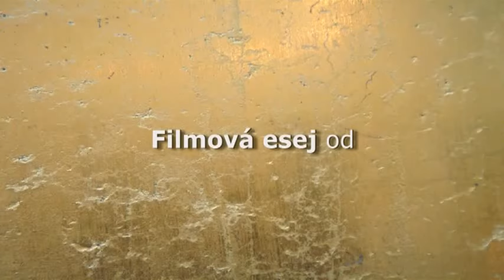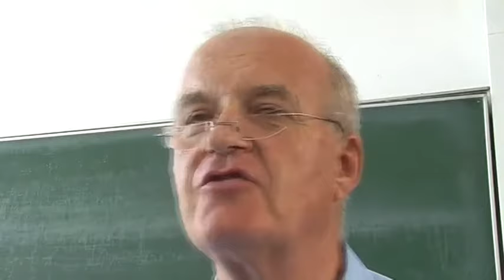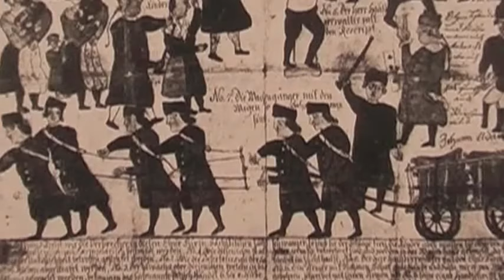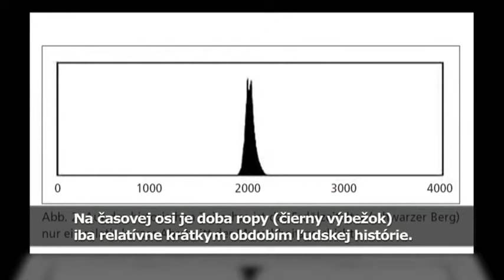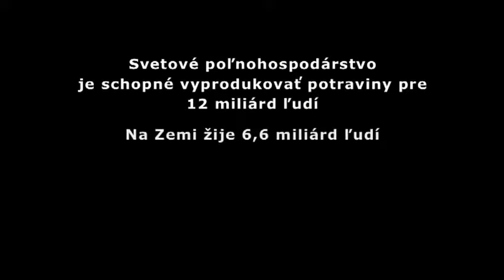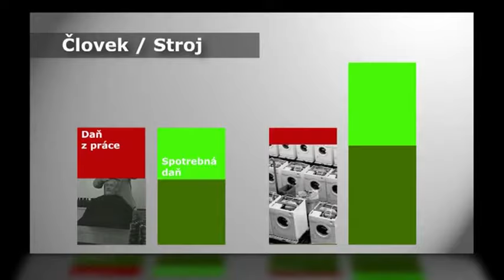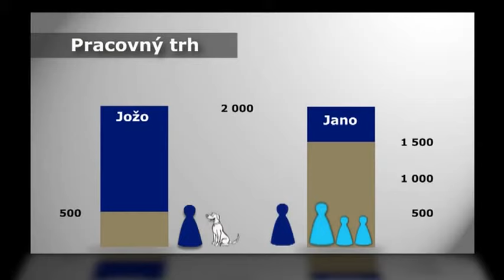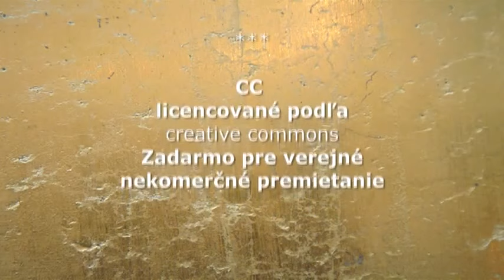základní příjem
Těžiště dokumentu je v přínosu "základního příjmu" pro řešení mnoha sociálních problémů současné technizované společnosti. Dokument ukazuje, jak upravit systém daní (zjednodušit), aby byl systém financovatelný.